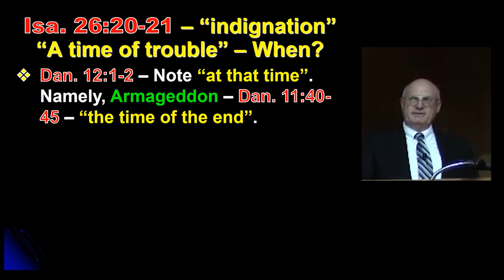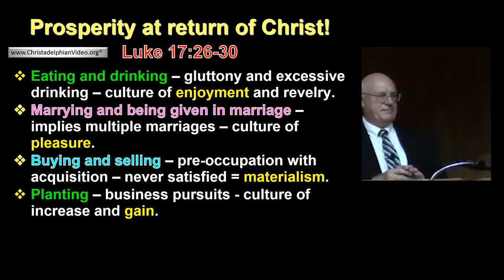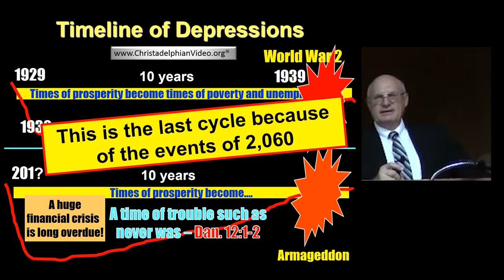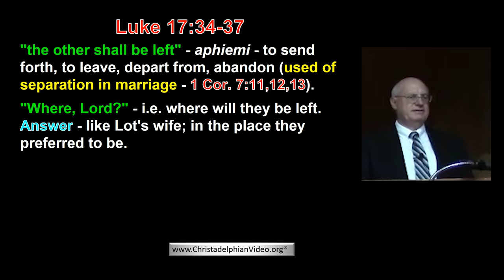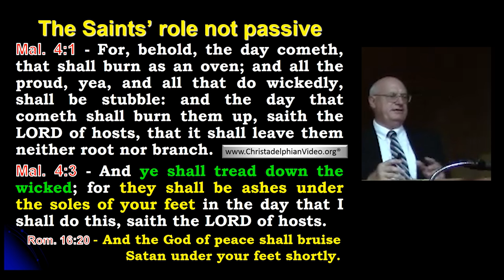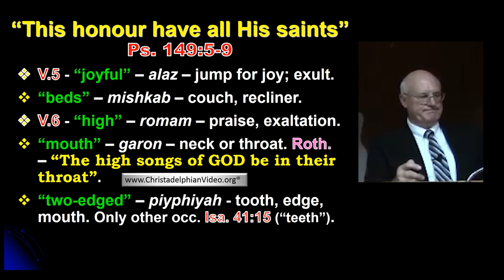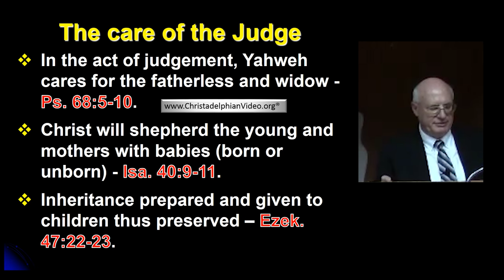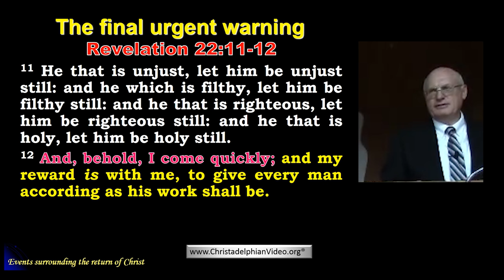Events Surrounding The Return Of Christ: Class 5 'This Honor Have All The Saints'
Christadelphianvideo Bibletruthandprophecy christadelphianstalk Christadelphians Christadelphian This series of 5 videos, given at Rogue River Bible School in 2015 is the latest version of this excellent series by international speaker Jim Cowie
The series examines from scripture, those things we can expect to happen at the return of Christ to this earth. It will be the most momentous thing ever to have happened in the affairs of modern man and will herald in a new age of worship to the the only true and living God. But who will be invited to be part of that age? what are the events that will lead upto the establishment of this new kingdom? What will the judgement actually be like and where will it be?
 With new material Bro Jim attempts to answer these questions and more in this latest update to this MUST SEE series.